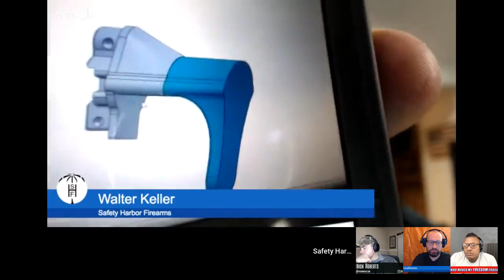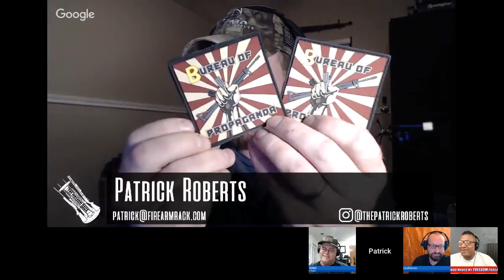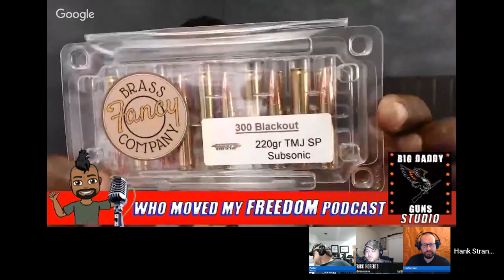Matt from NeverEnuffAmmo on YouTube Hank Strange Who Moved My Freedom Ep. 89